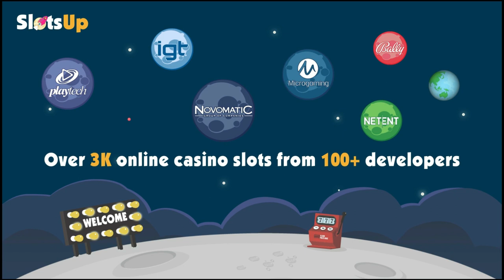PiggyPop slot machine by AvatarUX gameplay ★ SlotsUp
PiggyPop by AvatarUX Studios comes with 5 reels and 8192 paylines & bet range from 0.20 up to 100.00
This progressive slot also featured with Bonus Buy Free Spins Multipliers Scatters Wild Symbol and PopWins™.